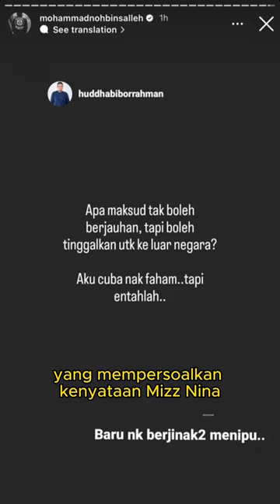Noh Salleh mendakwa Mizz Nina baru berjinak jinak menipu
Sejak beberapa hari lalu hangat diperkatakan mengenai konflik penjagaan anak angkat Noh Salleh dan bekas isterinya, Mizz Nina apabila masing-masing tampil mempertahankan hak mereka.

Turut menjadi perhatian perkongsian Noh di Insta Story apabila memuat naik semula hantaran rakannya yang mempersoalkan kenyataan Mizz Nina yang didakwa tidak boleh berjauhan dengan Musa.

Kata individu itu, dia cuba memahami kenyataan bekas isteri Noh itu yang mengatakan tidak boleh berjauhan namun boleh ditinggalkan untuk ke luar negara.

Dalam perkongsian lain, rakan Noh itu turut mengatakan dua hari sebelum Musa diambil semula oleh Mizz Nina, dia ada menghubungi penyanyi itu untuk berkongsi video anaknya, Zara.

Noh turut berkongsikan gambar Musa sedang minum susu dan dan terseyum ketika bergambar.

Kata rakan Noh lagi, dia tidak boleh hadam kenyataan Mizz Nina mengatakan tidak boleh berjauhan tetapi boleh keluar negara dan tugas membentuk anak bukan kerja Bibik.